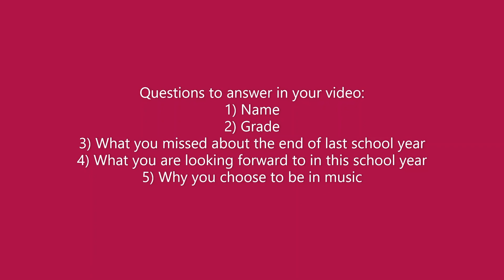Welcome to Music Appreciation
Mr. Marshall welcomes you to Music Appreciation